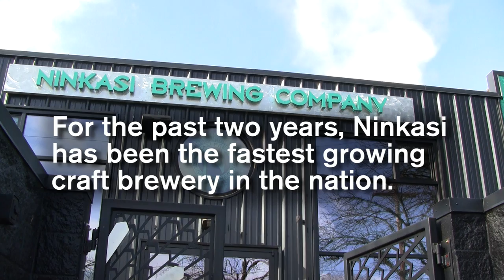Oregon MBA students' first-term consulting project 2012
Brewing Up Success - The Oregon MBA and Ninkasi Brewing Company

Each fall term, first-year Oregon MBA students work with a local company to apply classroom concepts to real-world challenges. In 2012, MBA students worked with Ninkasi Brewing Company in Eugene, Oregon. Listen to the students talk about this unique hands-on learning experience!